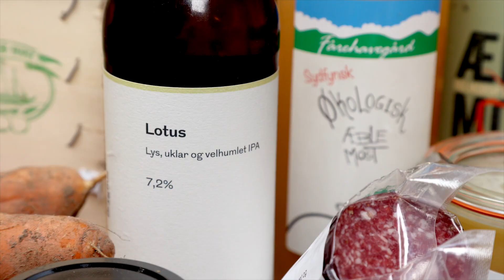Støt lokalt! Spis lokalt! Vær lokal! Tv-kokken Claus Holm elsker Sydfyn. Se verdens bedste råvarer!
Sydfyn er paradisets have. I hvert fald for kokken Claus Holm, som gennem sine 35 år som kok har prøvet alskens forskellige råvarer. Han ved at dem der kommer fra Sydfyn smager som kom de fra himlen. I denne video pakker Holm en lokal kasse ud, som han har købt i Byens Gårdbutik i Svendborg. I de følgende film kan du være med til at lave mad med lokale råvarer.

For en god ordens skyld. Dette er ikke reklame. Kun fortjent omtale. Vi har betalt for alle råvarer og ingredienser selv. Claus Holm elsker Sydfyn!